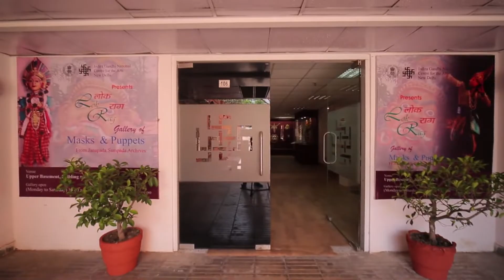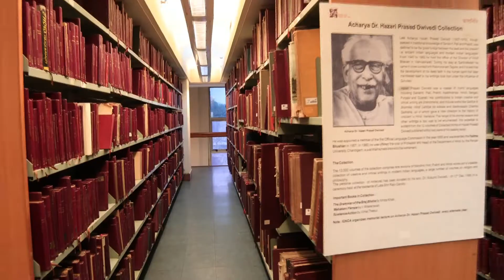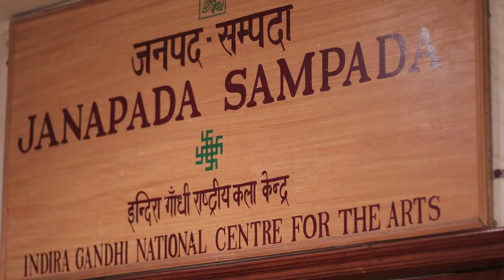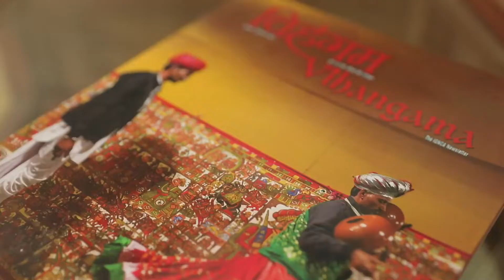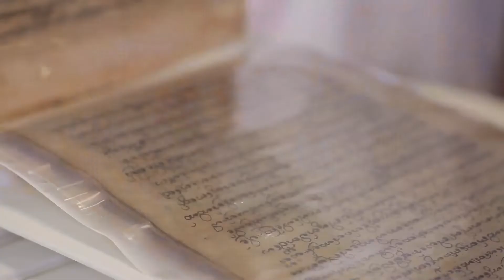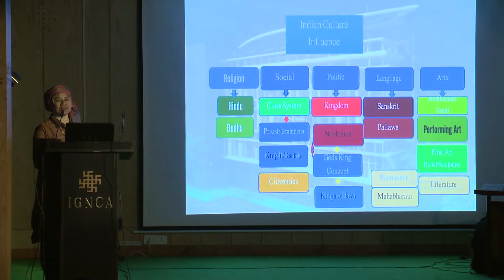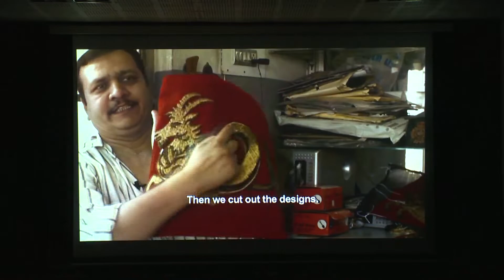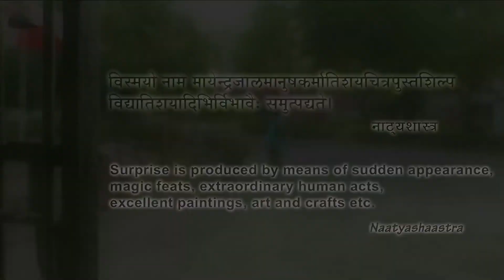IGNCA: Rejuvenating the Arts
Producer : Dr Sachchidanand Joshi
Director   : Dr Gauri Shankar Raina

The Indira Gandhi National Centre for the Arts (IGNCA) was established in 1987 as an autonomous institution under the Ministry of Culture, as a centre for research, academic pursuit and dissemination in the field of the arts. The Arts’ encompass a wide range of subjects – from archaeology and anthropology to the visual and performing arts, enveloping them in a complementary and non-demarcated vision.

The IGNCA has a trust (Board of Trustees), which meets regularly to give general direction about the Centre’s work. The Executive Committee, drawn from among the Trustees, functions under a Chairman.

The Committee acts as a link between the Trust and the IGNCA. The Member Secretary is the Executive head of both academic and administrative divisions. The IGNCA has six functional units – Kala Nidhi, the multi-form library; Kala Kosa, devoted mainly to the study and publication of fundamental texts in Indian languages; Janapada Sampada, engaged in lifestyle studies; Kaladarsana, the executive unit which transforms researches and studies emanating from the IGNCA into visible forms through exhibitions; Cultural Informatics , which applies technology tools for cultural preservation and propagation; and Sutradhara, the administrative section that acts as a spine supporting and coordinating all the activities.